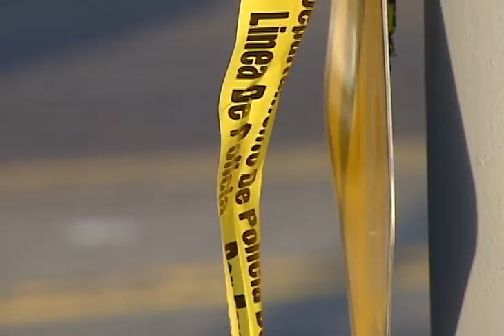Tiroteo en la parada del bus .mov